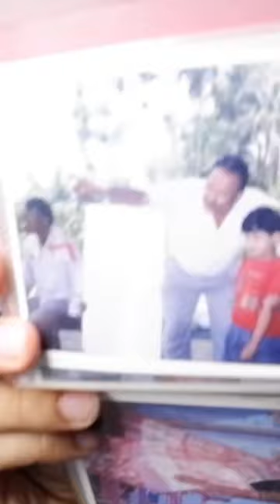Me and my sister’s childhood photos 😍